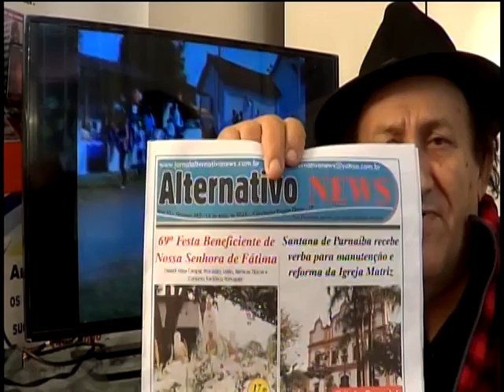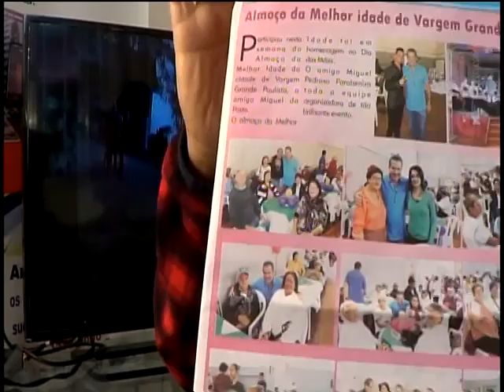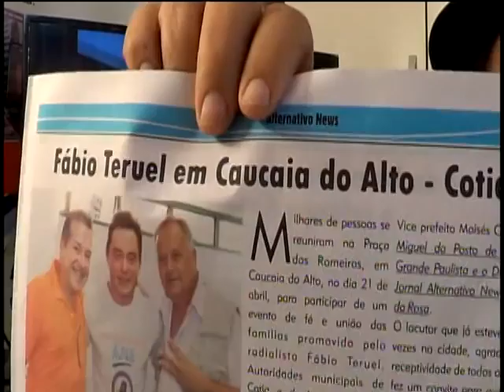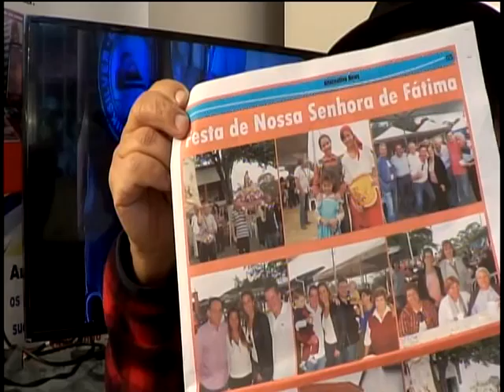FESTA DE N S DE FÁTIMA -CAUCAIA DO ALTO-COTIA-SP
TV AGENDAO OSASCO